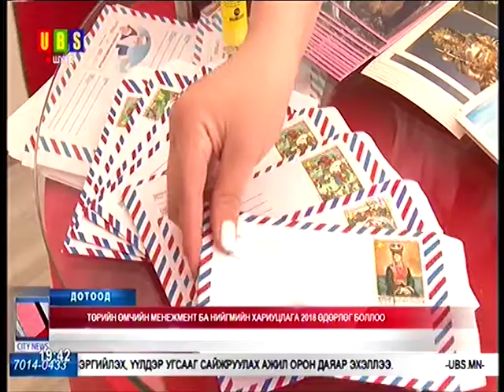Төрийн өмчийн менежмент ба нийгмийн хариуцлага 2018 өдөрлөг боллоо